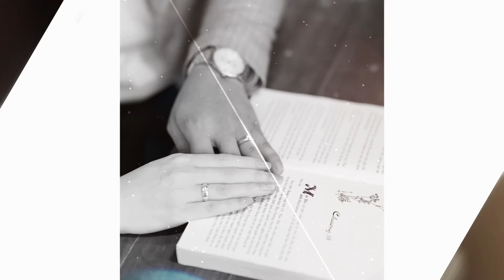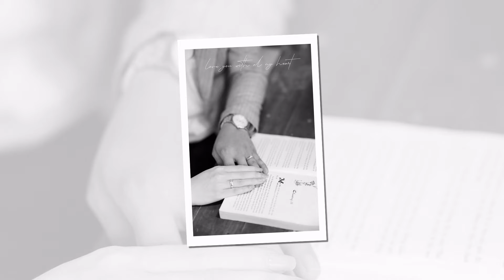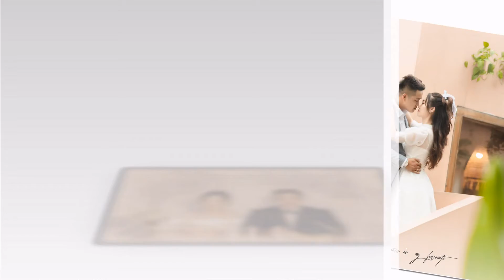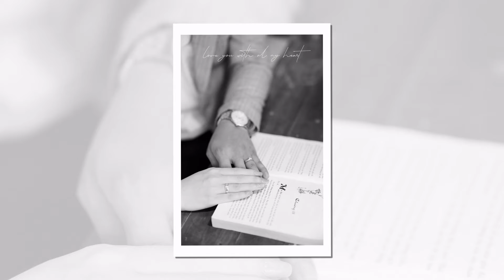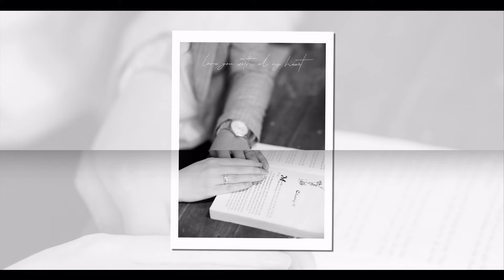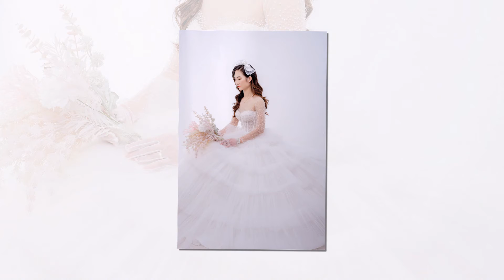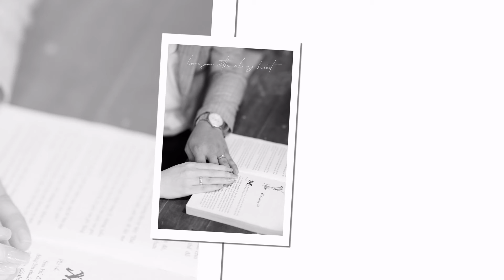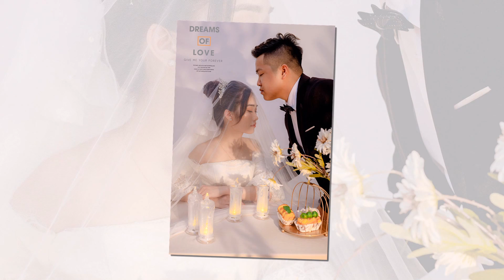son hoan 02